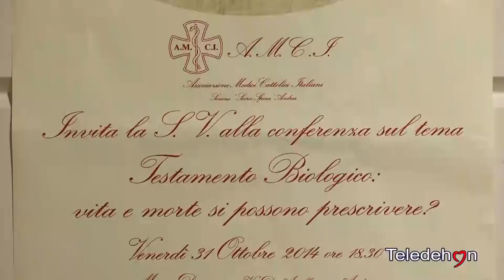`LA VITA VA TRATTATA CON RISPETTO DAL CONCEPIMENTO ALLA MORTE`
TESTAMENTO BIOLOGICO I MEDICI CATTOLICI AVVERTONO